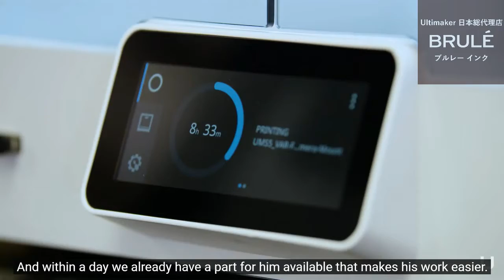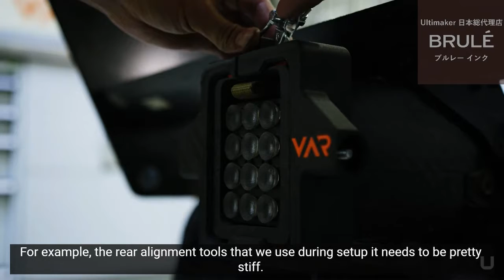【UltiMakerユーザー事例】Van Amersfoort Racingオランダ F3レーシングカーチーム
オランダVan Amersfoort Racing社の事例紹介。
F3、F4レーシングカーに携わるエンジニアは、限られたコストの中で、そして非常に多くの制約条件の下、マシンへ最善の改良を行っている。
今回のF3レーシングカーのベースはレースのわずか2週間前に提供され、その短期間の中でドライバーへ最適のカスタマイズを行う必要があった。
この短期間の中でひとつひとつのカスタムパーツを造ることができるのが3Dプリンタである。

UltiMakerS5はオープンフィラメントシステムを採用しており、耐熱や硬度、そして耐久性が求められるレースの環境下で必要なマテリアルを探すことができた。
ソフトウェア上のマーケットプレイス機能によって探し当てることができたフィラメントは、「CLARIANT社のカーボンファイバー混合フィラメント」。
必要とされる強度と耐熱、耐久性があり、プリンタからのワンオフパーツが製造された。
また、UltiMakerフィラメントはチームカラーに合う様々な色の選択肢もあることが非常に重宝した。

S5プロバンドルシステムは、サステイナブルなプリント環境を提供します。

お問合せはこちらまでお願い致します